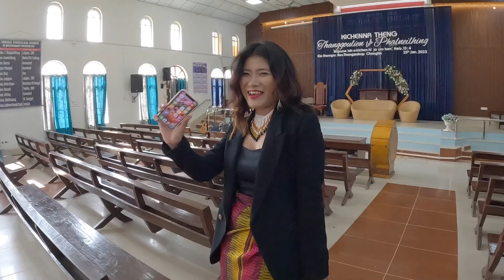Chon Weak meet @gerindaloi 🔥|| 8 types of people in wedding concert😂|| full of copyright songs😂